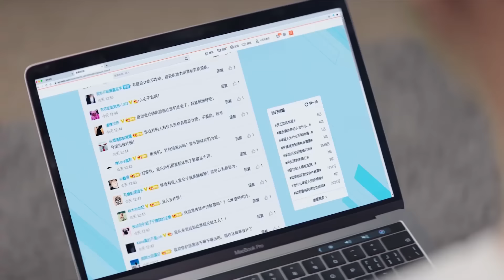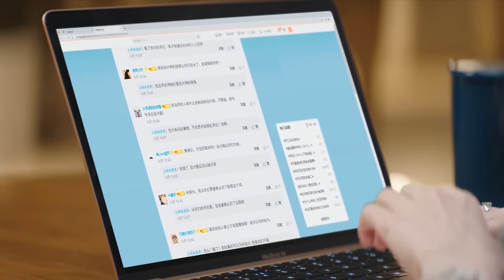速看EP15霸总轻抚灰姑娘发丝，灰姑娘睡着温柔又美丽，霸总舍不得挪开眼！只是结婚的关系 Once We Get Married🍒Chinese Drama​